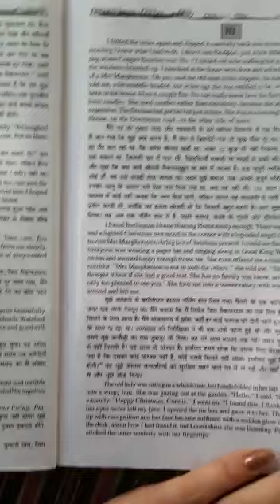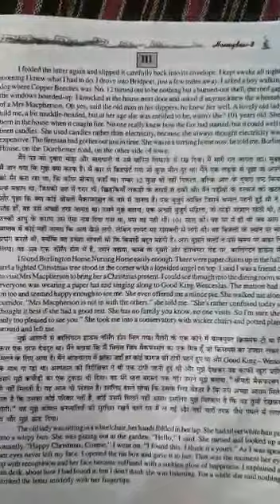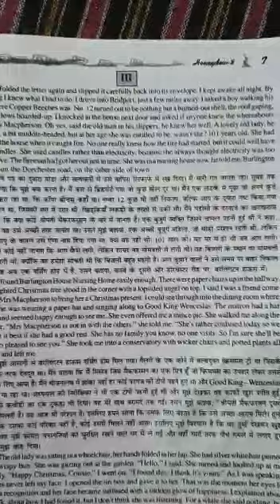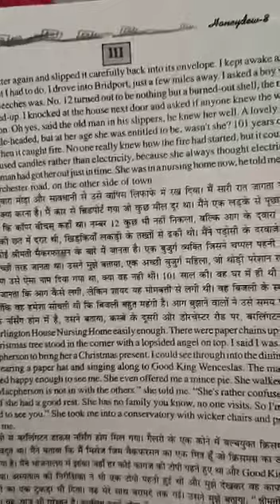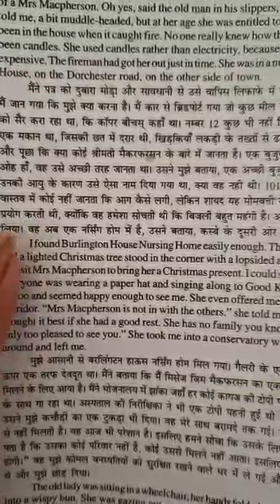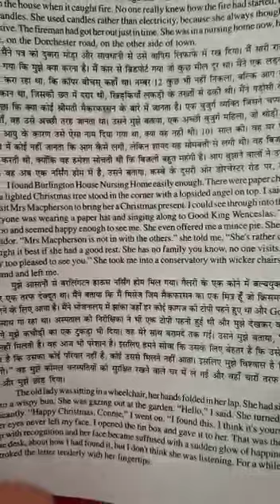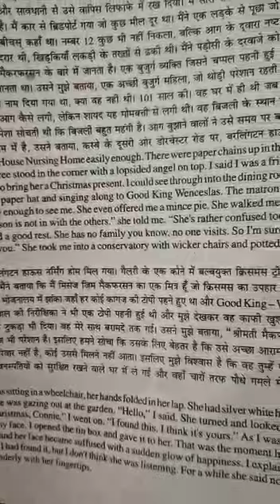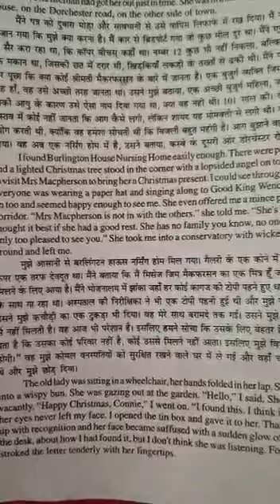8th English chapter 1